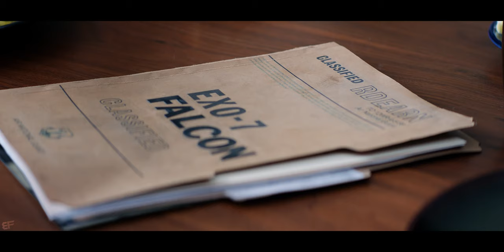Natasha & Steve Hide Out at Sam's Home | Captain America The Winter Soldier (2014) Movie Clip HD 4K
Natasha Romanoff and Steve Rogers Hide Out at Sam's Home Scene | Captain America: The Winter Soldier (2014) Movie Clip 4K Ultra HD

Cast: Chris Evans, Scarlett Johansson, Sebastian Stan, Anthony Mackie, Samuel L. Jackson, Cobie Smulders, Frank Grillo, Emily VanCamp, Hayley Atwell, Robert Redford, Toby Jones, Jenny Agutter, Maximiliano Hernandez, Garry Shandling, Georges St-Pierre, Callan Mulvey

Film description: After the cataclysmic events in New York with his fellow Avengers, Steve Rogers, lives in the nation's capital as he tries to adjust to modern times. An attack on a S.H.I.E.L.D. colleague throws Rogers into a web of intrigue that places the whole world at risk. Joining forces with Natasha Romanoff and a new ally, Sam Wilson, Rogers struggles to expose an ever-widening conspiracy, but he and his team soon come up against an unexpected enemy.